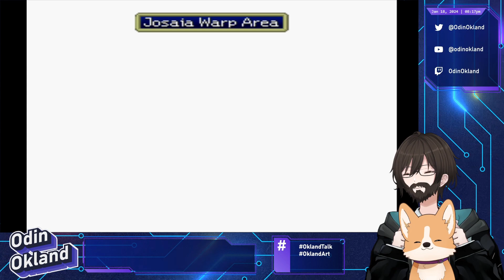[Tales of Destiny] Mazes in the sky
V.O.D of stream that aired on 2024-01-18

Teleporting and mazes everywhere!

If you'd like to catch these streams live, they happen every Thursday

Clipping is ok and encouraged.

Chat/Viewer Rules
In order for everyone to have enjoy themselves, please follow these guidelines:

1. Be respectful to each other. Don’t spam or troll!
2. No sexist, racist, or homophobic remarks.
3. If you see spam or trolling, please don’t engage with it. Just block, report, and ignore any of those comments.
4. Let's enjoy the stream together. Do not engage in off-topic or personal conversations.
5. Be respectful towards other streamers. Don't bring me up in their chats and try not to talk about them in mine unless I've already mentioned them.

Let's relax and just have a good time!